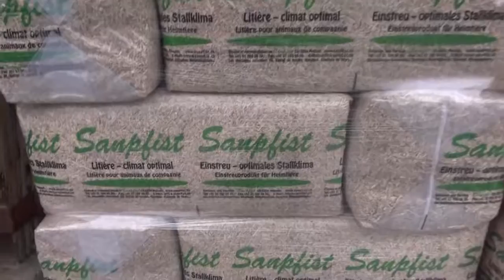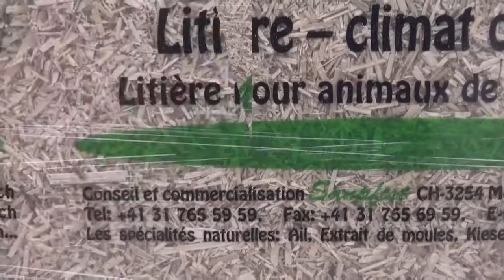no 289 : stéfanie 17 septembre 2016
stéfanie extra seule au grand manège avec david gilmour